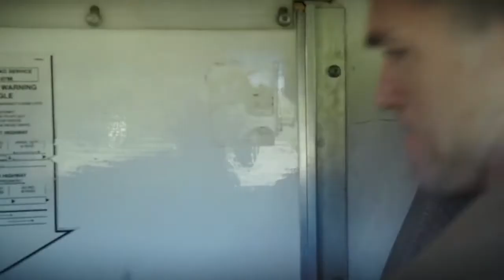Brian Andries Drama Reel